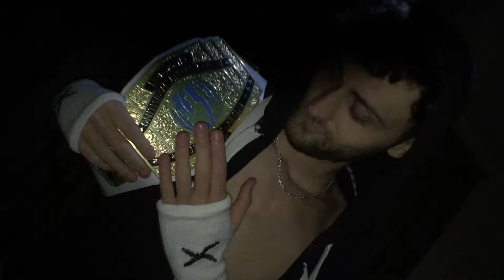AAW Retribution Promo Video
The first main PPV for AAW comes with Retribution.

Main Event match up between AAW Champion Azrael and former champion Archangel.
Archangel has one last chance to reclaim his fallen title as he hands in his rematch clause.

All gameplay done courtesy of WWE 2K17

Promo filmed and edited by Callum Shortland
Starring-
Sam Pupplett as Azrael
Larry Turner as Archangel